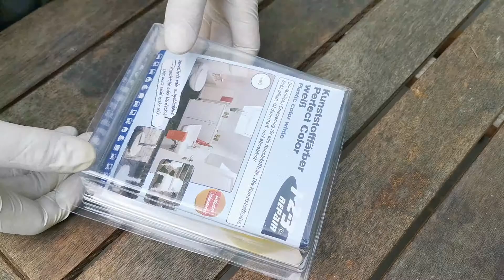123repair Perfect-Color Kunststoff Aufbereitung I Farbe PVC Pflege Kunststofffärber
123REPAIR Kunststoff Auffrischer - schont den Geldbeutel und steigert den Wert Ihrer Möbel

Viele Oberflächen, rund um Haushalt, Freizeit und Urlaub verblassen mit der Zeit, oder werden spröde. Mit dem Kunststoff Färbemittel können Sie schnell und einfach die Pracht der vergangenen Tage zurückbringen. Dank der ausführlichen und mehrsprachigen Anleitung ist das Bearbeiten der zu färbenden Fläche ein Kinderspiel. Im Pflegeset befindet sich zudem ein Rundschwamm für leichtes Auftragen und 70 g Farbkonzentrat, was eine Reichweite von ca. 1,5m² ergibt.

Entdecken Sie die vielen Vorteile:
Unsere Kunststoff Pflege ist ein wahrer Allrounder und findet Anwendung bei: Stühlen, Küchenzeilen, Gartenmöbel, Kunststoff-Fensterrahmen, Wohnmobile, Wohnwagen, Caravan, Rollläden u.v.m.

✔ Abriebfest
✔ Wasser- und Wetterfest
✔ Hält dauerhaft für viele Jahre
✔ Pflegt auch nach der Behandlung
✔ Umweltschonend

Im Gegensatz zu anderen Farben und Lacken, die nur auf der Oberfläche haften wie z.B. beim Aufsprühen, dringen die Farbpigmente der Fahrzeug- und Möbelpflege in die Oberfläche ein und verbinden sich mit dieser, ohne die Oberflächenstruktur zu verändern.

Zudem können Sie die erhältlichen Farben für Kunststoff untereinander mischen, wodurch Sie auch andere Farbtöne erzielen können und so die passende Nuance für die zu bearbeitende Oberfläche zu erhalten.

123REPAIR Farbauffrischung - nützliche Tipps vom Profi:
Damit die Farbpigmente gleichmäßig in die Kunststoffoberfläche eindringen können, muss die Oberfläche vor der Behandlung gründlich gereinigt werden. Wir empfehlen Kleinteile nur im ausgebauten Zustand einzufärben. Sie können schwer zugängliche Stellen so besser erreichen. Außerdem wird Tropfen und Verschmieren an ungewollten Stellen vermieden und Sie ersparen sich zudem aufwändiges Abkleben.